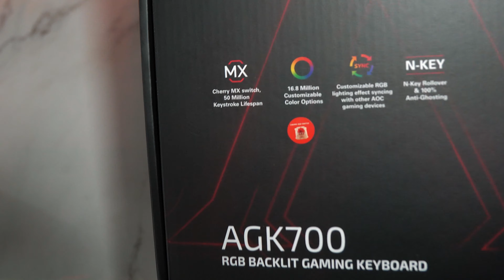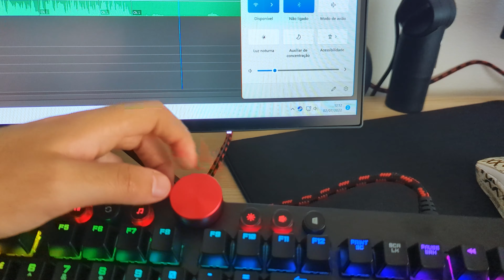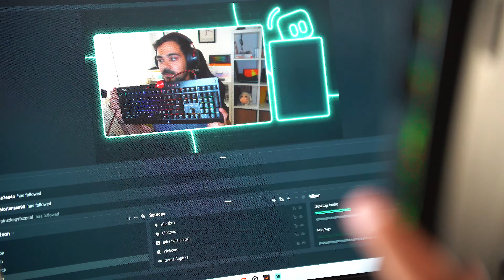AOC AGON AGK700 🔥 Unboxing e Review PT ⌨️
Hoje trago-vos aqui no canal um teclado gaming da AOC, o AGK700. Este é um rato com um peso muito competitivo e design único a um preço incrível 👌
📷 O Meu Gear:
🛒Sony Alpha 6400
🛒Tamron 17-70 mm F/2.8
🛒Micro Câmara
📍 Para Parcerias :
🔔 Não te esqueças de clicar no sininho apoiar o canal ! 🔔